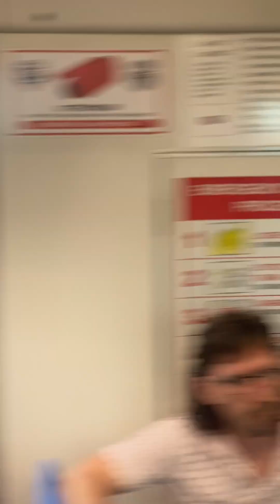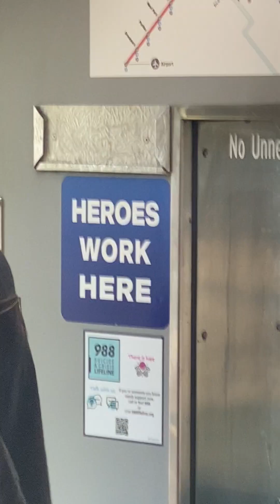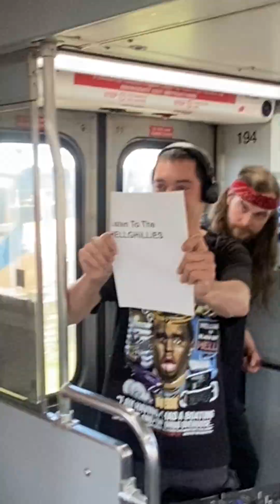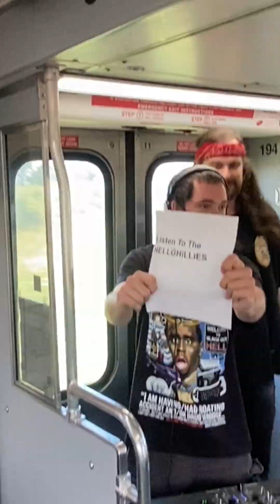HELLGHiLLiES - Live on Cleveland RTA Red Line [FULL SET] (Extreme Rap/Hip-hop)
Full set on the Cleveland RTA from extreme rap inventor HELLGHiLLiES. This was part of the Train Traxxx 2 Party, INFJ, PBAPES, Mr. Founditontheinternet and Evan Crouse also played.